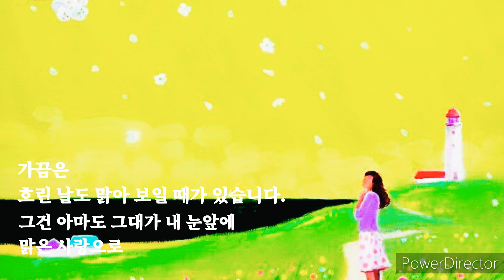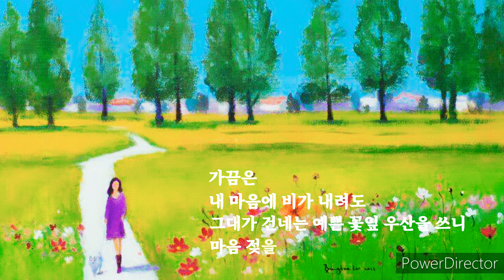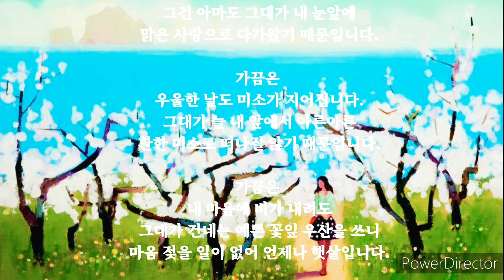🔵[시낭송]가끔은-권금주,사랑시,현대시,좋은시낭송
가끔은

         권 금  주

가끔은
흐린 날도 맑아 보일 때가 있습니다.
그건 아마도 그대가 내 눈앞에
맑은 사랑으로 다가왔기 때문입니다.

가끔은
우울한 날도 미소가 지어집니다.
그대가 늘 내 앞에서 아른아른
환한 미소로 떠나질 않기 때문입니다.

가끔은
내 마음에 비가 내려도
그대가 건네는 예쁜 꽃잎 우산을 쓰니
마음 젖을 일이 없어 언제나 햇살입니다.

Sometimes

         Kwon Keum Ju

Sometimes
Even cloudy days sometimes look clear.
It's probably because you're in front of my eyes.
Because I came with clear love.

Sometimes
A gloomy day makes you smile.
You're always in front of me.
Because I don't leave with a bright smile.

Sometimes
Even if it rains in my heart
I use the pretty petal umbrella you hand it to me.